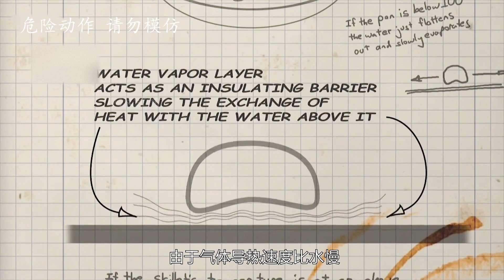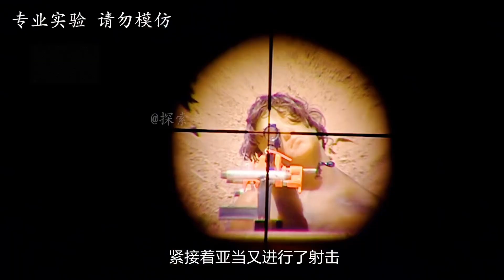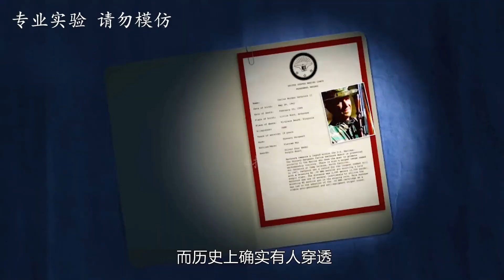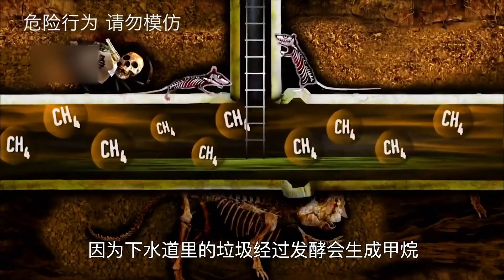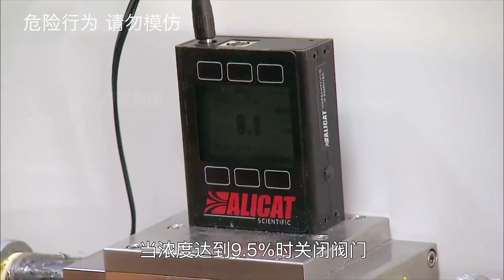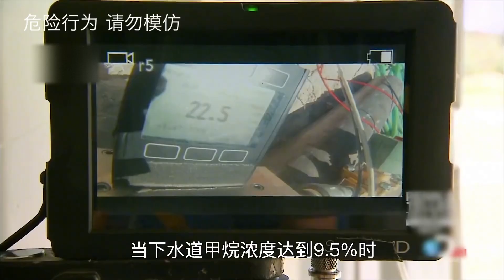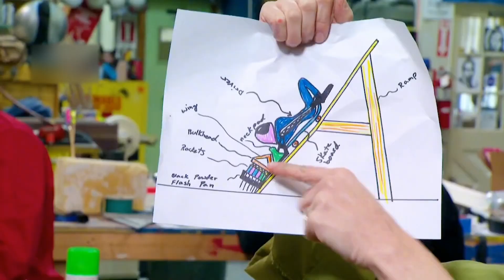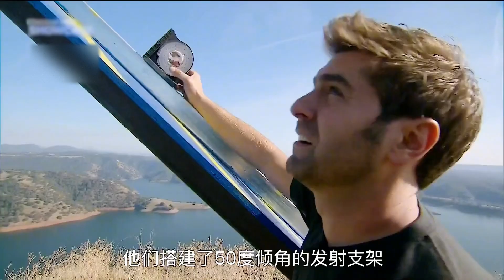流言终结者：把手伸进融化的铅水中，会被烫伤吗？【探索哥】